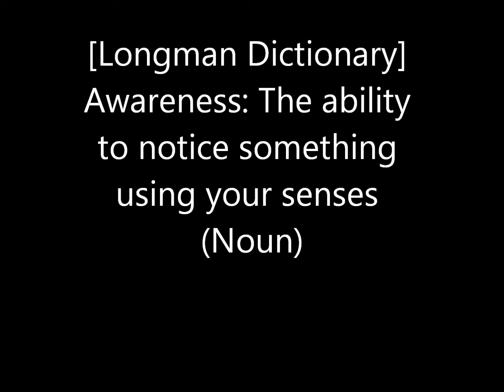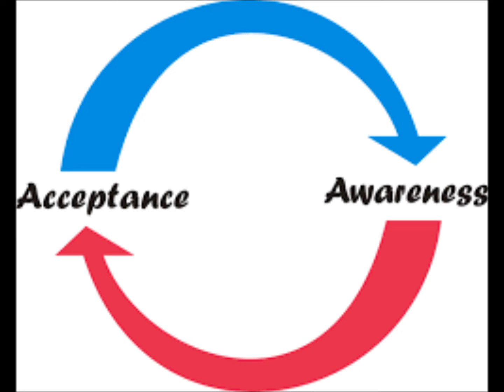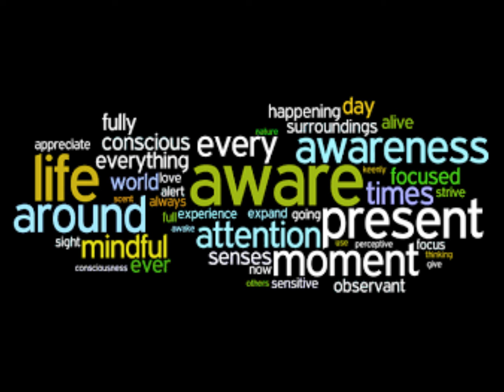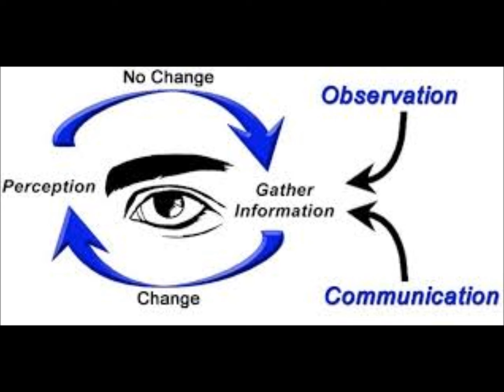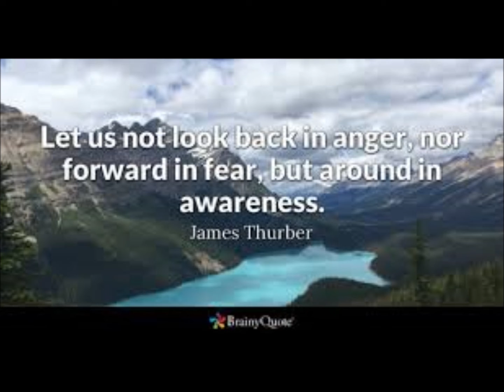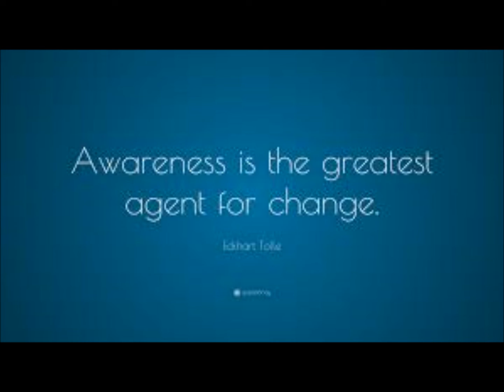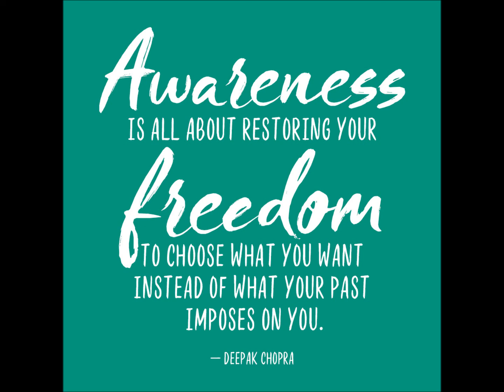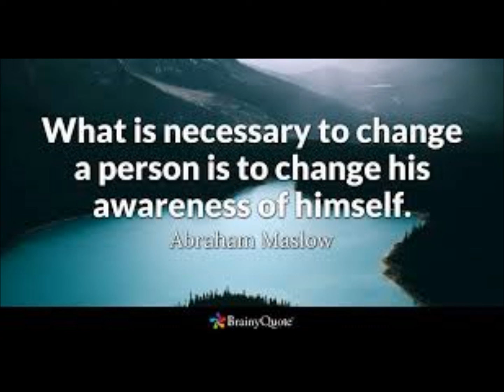"Awareness" A View From The Outside: by Brereton Horne - Barrister at Law [6th April 2019]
This week's episode looks at "Awareness" with the view being that, it is imperative for Vincentians to take time to take time out to raise their awareness about the things which are happening around the country.